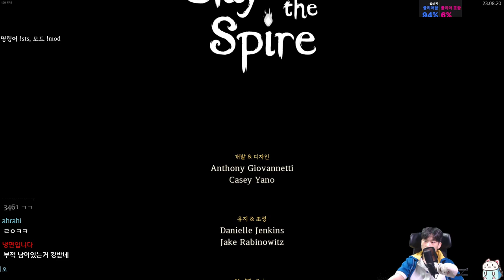한 장과 두 장이 다름 {Slay the Spire} {슬레이 더 스파이어}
새장은 더욱 기분이 좋을 걸세